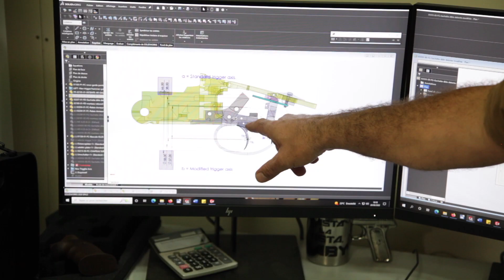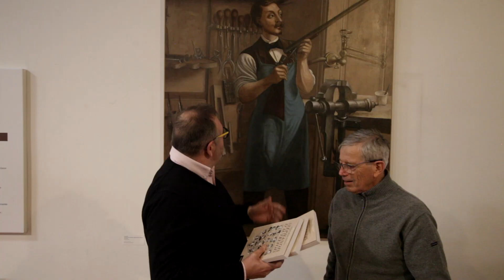Entretien avec Pierrick Mazodier, PDG de Chapuis Armes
Le 23 janvier 2023, les Amis du Musée d'Art et d'Industrie de Saint-Étienne recevait au Musée Pierrick Mazodier, PDG de Chapuis Armes. Cette entreprise de Saint-Bonnet-le-Château, a été rachetée par le groupe Beretta.